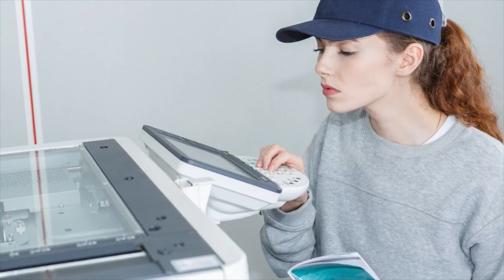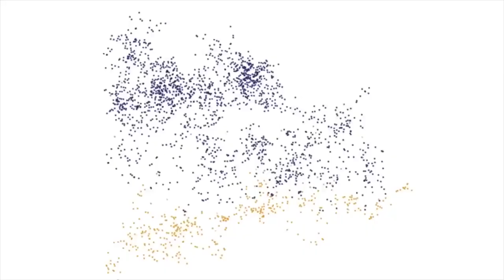Remontar las desigualdades en el campo tecnológico ayudará a visibilizar a las mujeres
La ausencia de las mujeres en el sector tecnológico impide su crecimiento económico